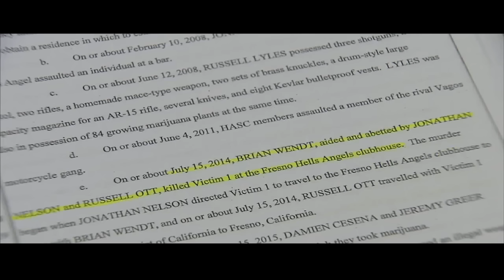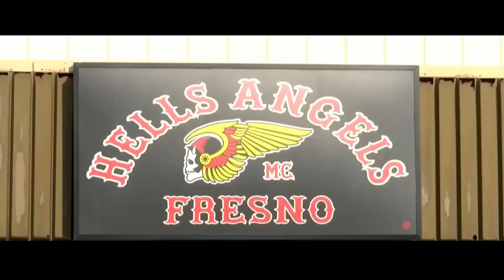MC WARS - THE END OF THE HELLS ANGELS - THE SONOMA COUNTY INDICTMENT & THE RIVER RUN RIOT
Today’s story is centered around the death of joel silva, a member of the hells angels. In may of 2023, A federal jury found Raymond Foakes, a/k/a., Ray Ray, and Christopher Ranieri, a/k/a, Rainman, guilty of racketeering conspiracy, murder conspiracy and related crimes. Prior to this, Jonathan Nelson, a/k/a., Jon Jon, Brian Wayne Wendt, and Russell Ott, a/k/a., Rusty, was found guilty of similar crimes. We will be jumping around a little bit while detailing this story, but try to stick with us. Let’s get into it. The racketeering enterprise charged in the Indictment is the Sonoma County charter of the Hells Angels Motorcycle Club.  HASC is a violent motorcycle club with members operating in Sonoma County. It has been in existence since the 1970s. The evidence at trial showed that the enterprise was engaged in murder, assault, robbery, extortion, witness intimidation, drug trafficking, weapons possession, and fraud, among other things. HASC members display patches, or tags, such as the Filthy Few, that advertise to the world that the particular member has engaged in violence on behalf of the organization. not only does having the reputation of being skilled at fighting and inflicting violence lead to respect within the organization and fear among the public, it also enhances a member’s position because other members will be less likely to challenge that member. Among the Hells Angels charters, HASC enjoyed close relationships with the Fresno and Salem Hells Angels. Members of HASC and members of these charters, including Brian Wendt, president of Fresno, and Christopher Ranieri, president of Salem, enjoyed close personal relationships. These bonds were demonstrated, among other ways, through expressions of support and admiration, through frequent visits, through celebration of anniversaries of Hells Angels membership, and through exchange of patches distinct to particular charters, such as the Young Guns tag from HASC and the Soldier tag from Ranieri and Salem. HASC styles itself as a democracy, under the principle of one man / one vote, but it has a defined leadership structure, with officers such as president, vice-president, sergeant-at-arms, secretary, and treasurer. The president has influence over the enterprise, in organizing events, in setting the direction of the charter, in addressing potential threats from rivals, etc. Further, some members had outsized influence, such as Raymond Foakes. Foakes took the president role from russell Ott in the early 2000s, and although he had to surrender the title to Jonathan Nelson, because of several periods of incarceration, Foakes still has significant influence because he is a nationally prominent Hells Angel. Foakes is famous within the enterprise because he sparked The river run riot between Hells Angels and the rival outlaw motorcycle gang the Mongols in Laughlin, Nevada in April 2002. That incident left one Mongol and two Hells Angels dead and over a dozen victims injured. Foakes also had influence within HASC because he was an adept fighter.